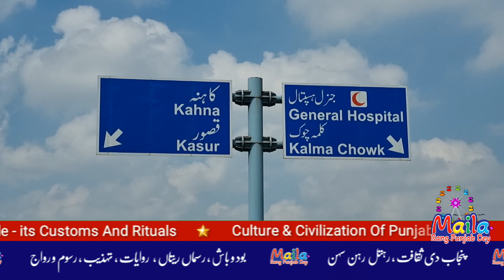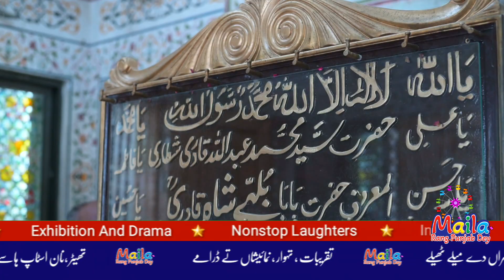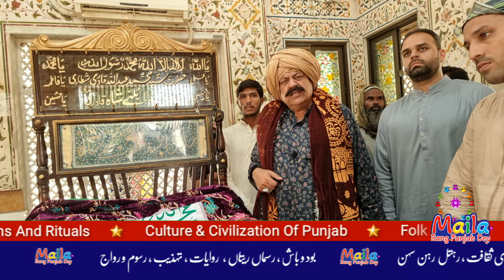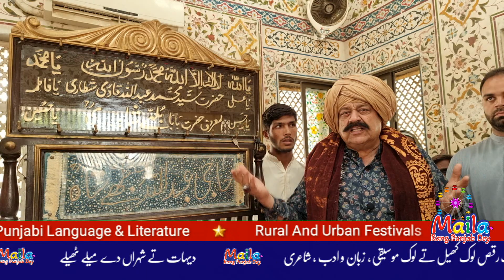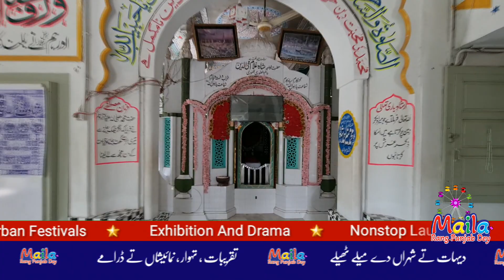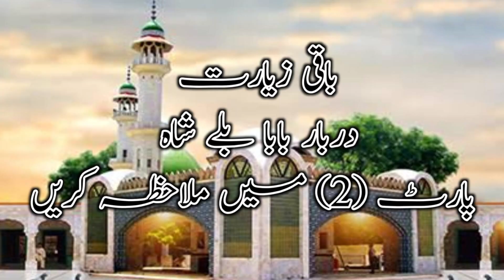Sharine Visit Of Hazrat Baba Bullahy Shah Part (1) | Maila Tv | Dr Javaid Akram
A documentary film covering the life and poetry of Hazrat Baba Ji Bullahy Shah, a well-known and timeless Muslim Sufi poet of Punjabi language and literature.

زیارت دربار شریف حضرت بابا بلھے شاہ... پارٹ (1)

پنجابی زبان و ادب کے معروف اور لا زوال صوفی شاعر حضرت بابا جی بلھے شاہ کے مزار پر حاضری ان کے حالات زندگی اور شاعری کا احاطہ کرتی ہوئی دستاویزی فلم...

NLE Editors:
Arham Ali  -  Shehzad Niazi

Videography:
M. Azam

Dearest Sir,
And also
صاحبو!